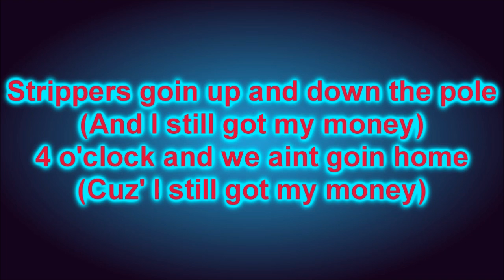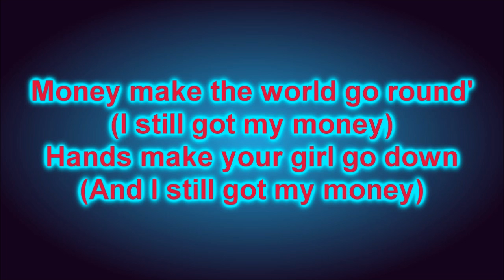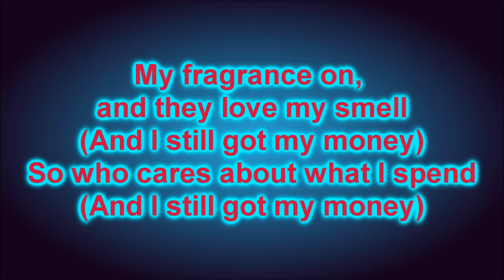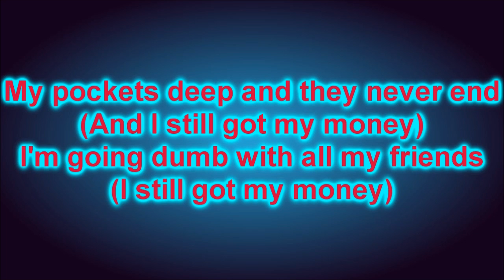Rihanna - Pour it Up Lyrics